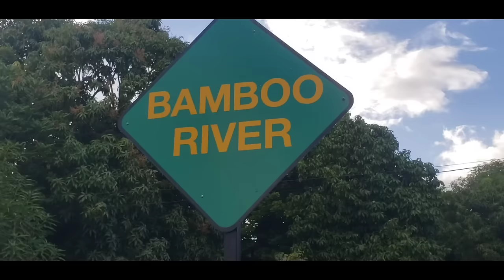Dancehall Artist PopCaan & Friends Cleaning Gully In Bamboo River Morant Bay - St Thomas Jamaica 🇯🇲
A special big up to Popcaan for doing this for the residents of Bamboo River in his parish St Thomas.  This goes to show how someone loves his people who supporting him throughout his journey. One would think this work should be done by those in politics but was'nt done.